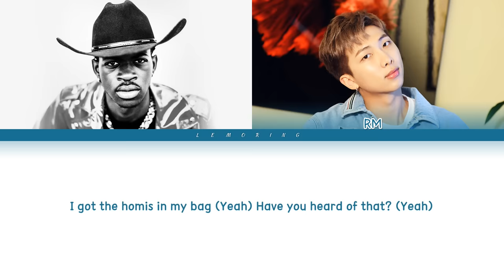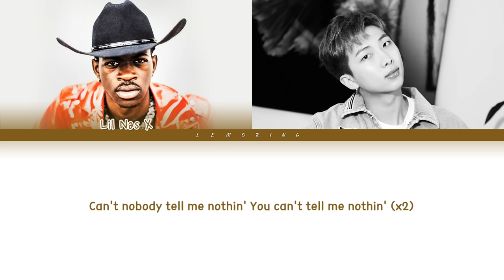Lil Nas X, RM of BTS - Seoul Town Road (Old Town Road Remix) [Color Coded Lyrics/Eng] (한국어 자막)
BY-LEMORING

Artist: Lil Nas X, RM of BTS
Track: Seoul Town Road (Old Town Road Remix)
Album: N/A
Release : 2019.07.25